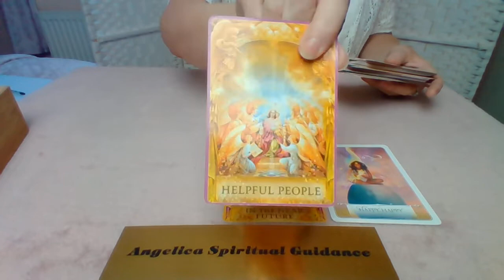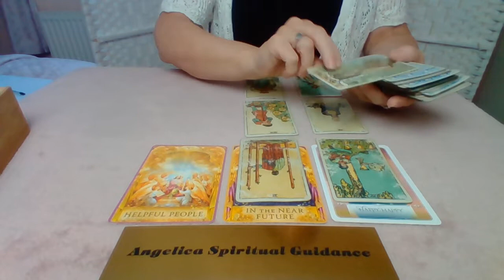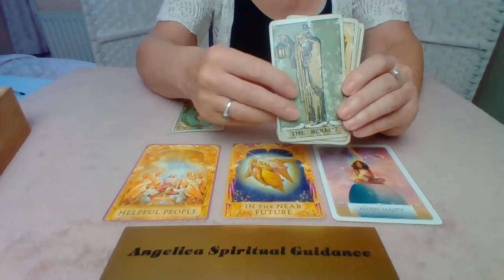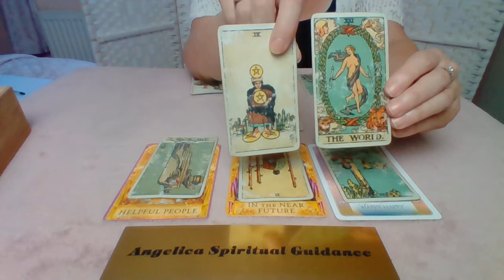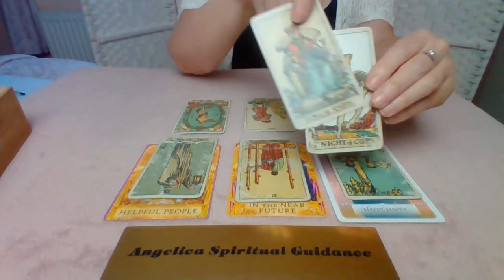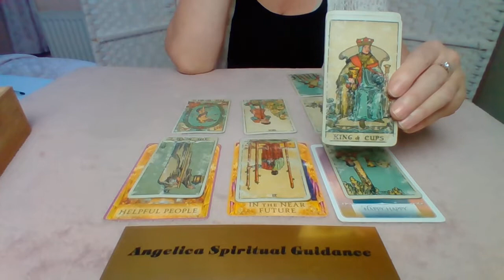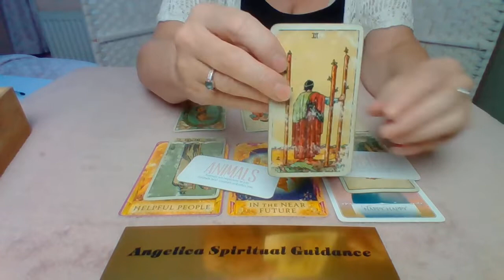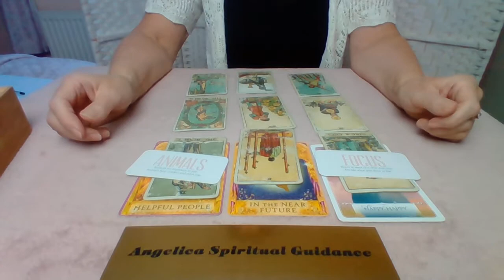Sagittarius October 2021 - Looking At Where Your Happiness Lies Brings In A New Life Cycle !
I hope you enjoy this October Spirit Message for Sagittarius.